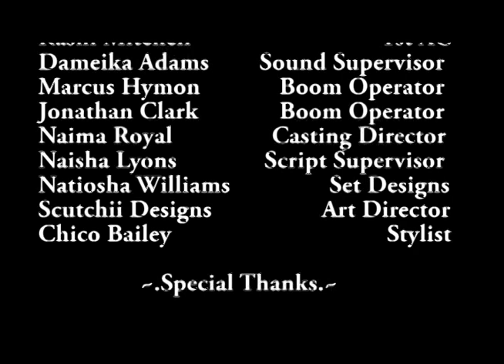Where is Jordan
Short FIm- AIU Senior Project
Where is Jordan is a dramatic short film that taps into every parent's worst fear of losing their child. Follow Charles as he searches the neighborhood for his lost toddler.

To Support Dream Royal Creative Group's future projects

Starring:
Marquis Antonio - Charles
Henrietta Zoutomou - Isabella
Amir Duncan- Jordan
Robert Eldridge: Salesman
Shawn Butler: Neighbor
Tony- Police Officer
Extras
Tyger Reeves, AJ Hammond, Aisha Duncan, Amirah Duncan, Anisah Duncan, Jesseline Anderson, Nia Anderson, Eli Holland, Fred Royal

Created, Written and Directed by Naima Royal
Producers: LaVaida Henderson, Andrew D'Avilar, Naima Royal
Director of Photography: Amber Elder
Editor: Coriya Hill
1st AD: Taviana Frazier, Andrew D'Avilar, and Ade Edun
Camera Operator: Coriya Hil
1st AC: Rashi Mitchell
Sound Supervisor: Dameika Adams
Sound Operators: Marcus Hyman and Shawn Butler
Key Grip: Aaron Black
Sctipt Supervisor: Naisha Lyons
Set Designer: Natosha Williams
Wardrobe: Cchico
Makeup Artist: Dameika Adams and Henriette Zoutomou
Art Work provided by